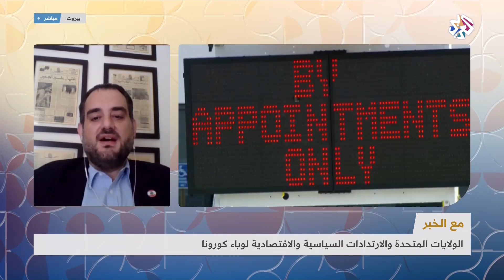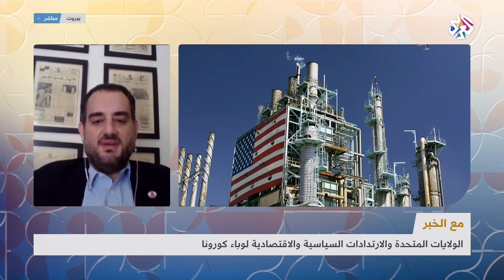تداعيات أزمة كورونا على المستقبل السياسي لدونالد ترامب│صباح النور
استضاف برنامج صباح النور في فقرة "مع الخبر" الأكاديمي والكاتب السياسي مكرم رباح للحديث عن التداعيات الاقتصادية والسياسية لتفشي فيروس كورونا في الولايات المتحدة الأميركية، وعن مصير الانتخابات الرئاسية في صورة تواصل أزمة انتشار الوباء.